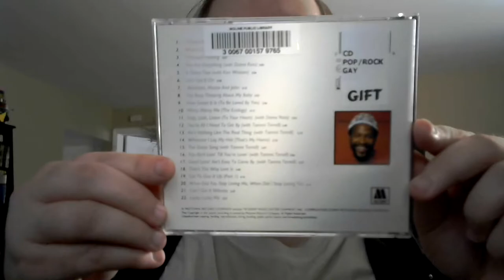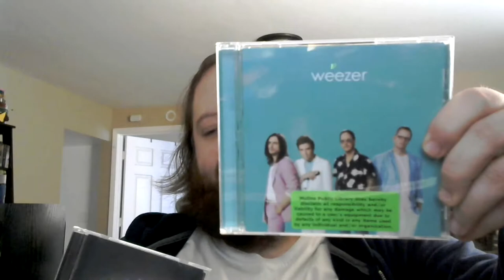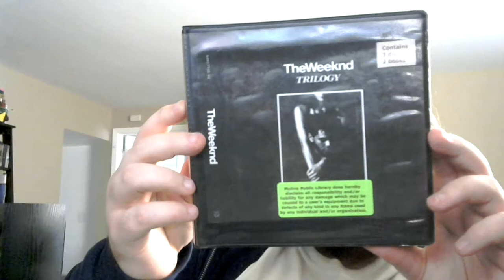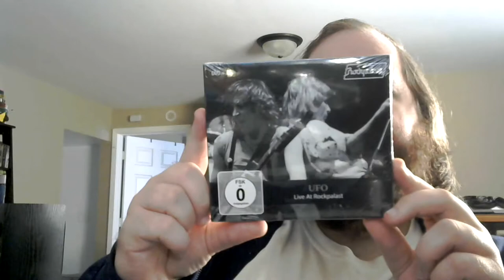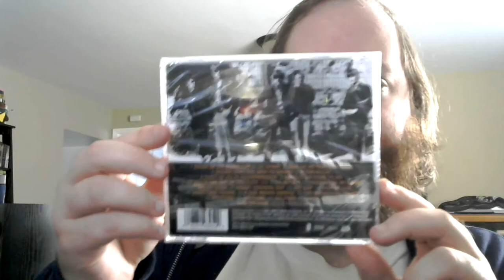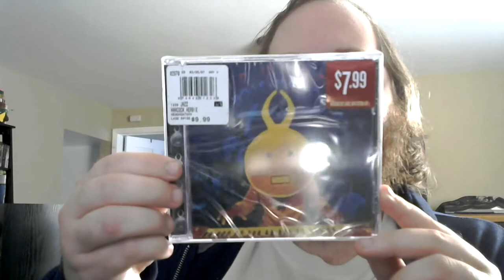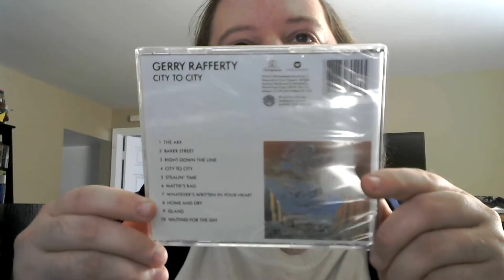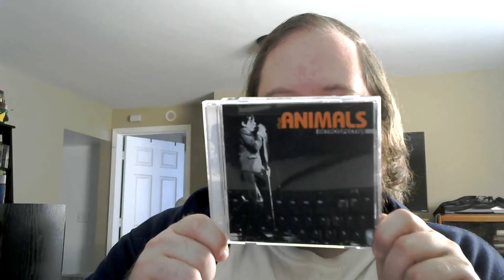CD Pile Overview (10/6/2020)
Join me as I go over the CDs in my three piles that I will rip off video. I briefly discuss each album! *In the video I mix up Terry Date and Terry Brown. They are different people!